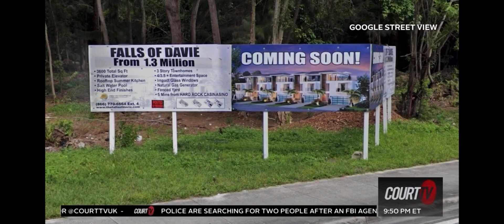Court TV - Tank Takes Break Down With Darnell D. Crosland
Court TV Captures the most active up-to date stories on cases and broken down by the most professional attorney's across America.